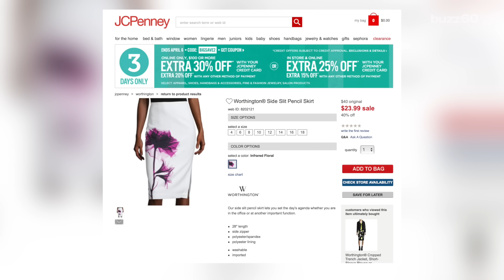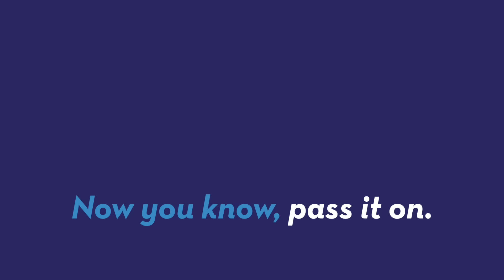JC Penney fails epically with awkward flower skirt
This video comes with a warning: women only. The image of skirt sold by JC Penney is going viral because of a strategically placed flower. Keleigh Nealon (@keleighnealon)